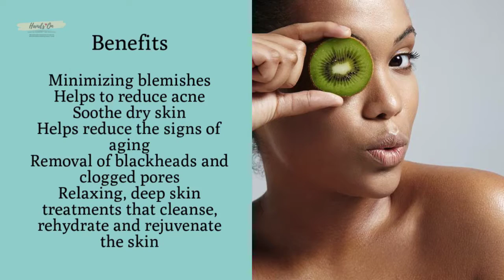Hands On Signature Facial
Facials involve an analysis of the skin, cleansing, exfoliation, steam, massage, and facial mask custom tailored for your individual skin type and concerns. They help remove the dead, dull outer layer of cells whisking away daily pollutants and toxins, resulting in skin the glows with radiance.